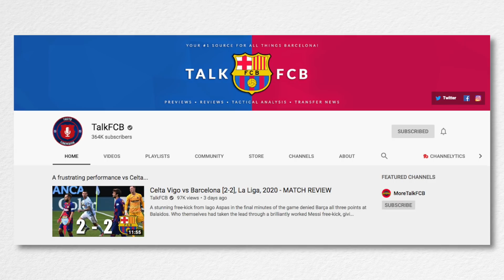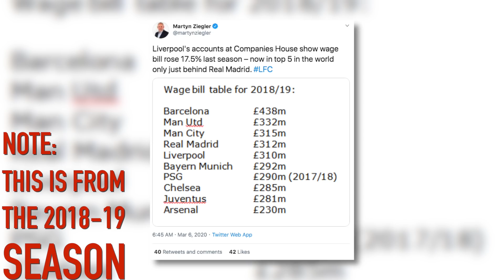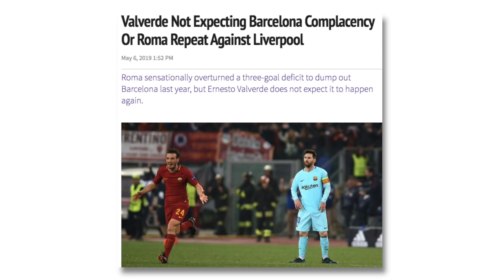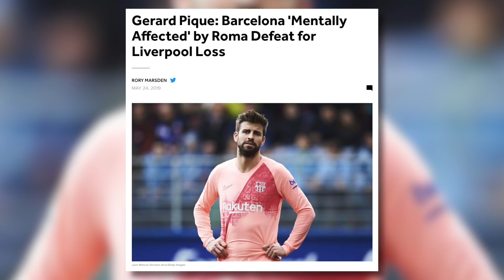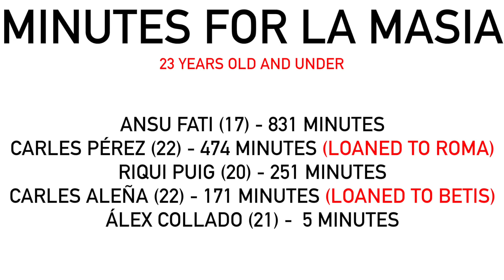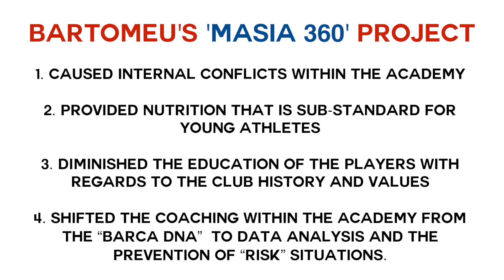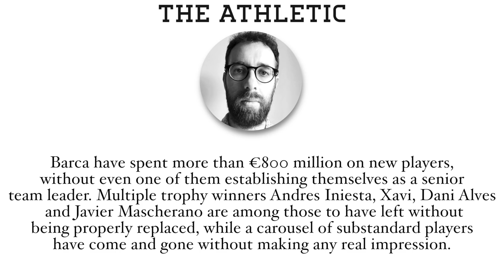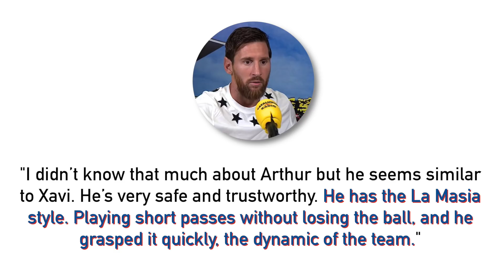Barcelona’s “Identity Crisis”: Failed Transfers , An Aging Team & the Decline of La Masia Explained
Barcelona’s “Identity Crisis”: Failed Transfers , An Aging Team & the Decline of La Masia

What’s wrong with FC Barcelona? Are Barcelona in decline? In this video we’ll explore what has contributed to Barcelona’s slip from their perch as the world’s best team one decade ago under Pep Guardiola. They still remain competitive in La Liga, but Barcelona’s Champions League collapses vs AS Roma in 2018 and vs Liverpool in 2019 add further turmoil to this aging, mentally shaken club that relies far too often on Lionel Messi to save them. Should Ernesto Valverde have been sacked earlier, and how has Josep Bartomeu and the Barcelona board contributed to this slip? Has Quique Setien lost the respect of the players, and should Setien leave Barcelona?

Sources:
La Masia está enferma:

What’s going wrong at Barcelona?

Barcelona swapping Arthur for Pjanic was a business move but for all the wrong reasons

Have Barcelona ALREADY turned against Quique Setien? - TalkFCB